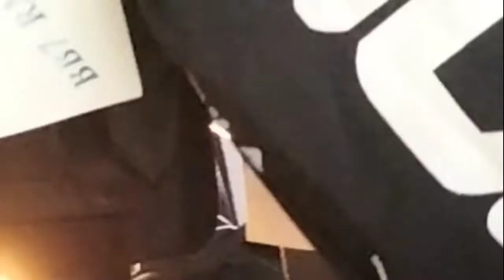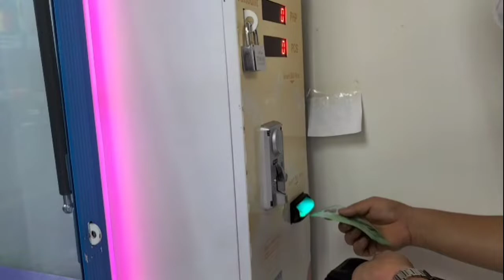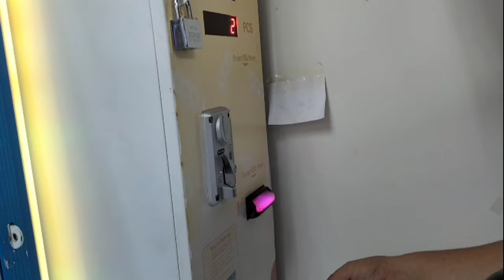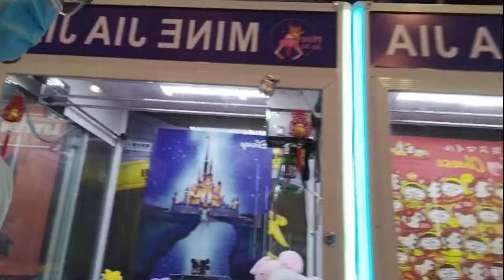(part 2) aaja ko hamro shopping ||shyam vlog